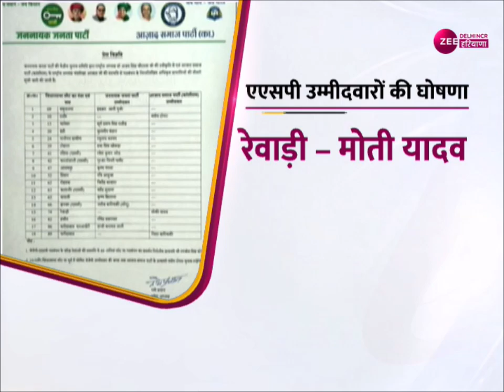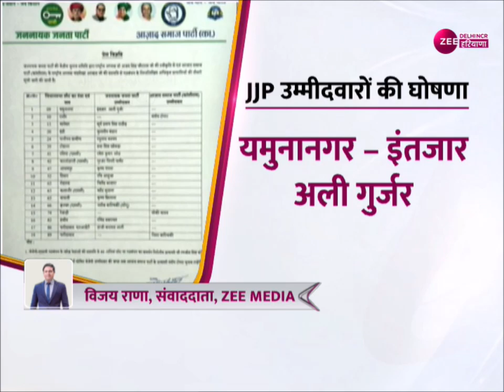Haryana Election : JJP-ASP गठबंधन ने जारी की उम्मीदवारों की तीसरी लिस्ट | Latest News